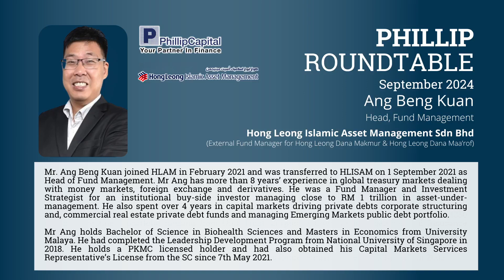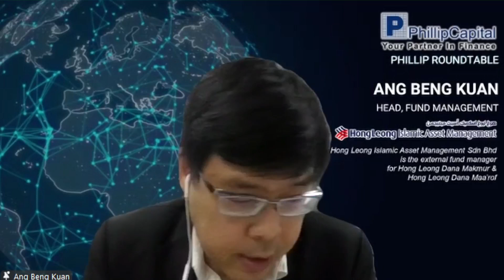Market Insights From the Global and Asia // September Phillip Roundtable